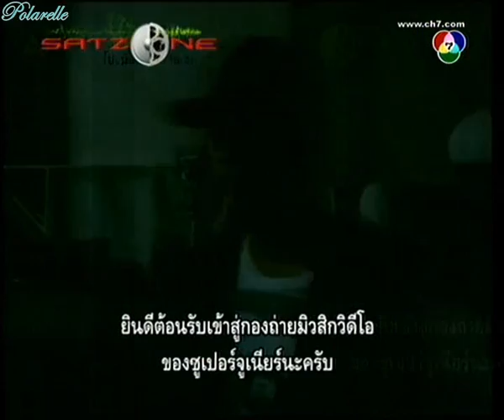[100801][HQ][Satzone]Making of ฿on@m@n@ MV